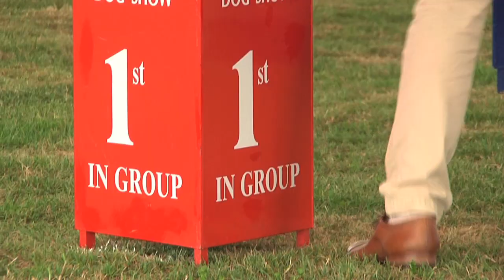Richmond Dog Show 2016 - Hound group FULL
Watch the FULL Richmond Hound group here!
The second group of the weekend at Loseley Park for Richmond championship dog show 2016 was the Hounds where Jerry Robertson awarded the win to an Irish Wolfhound - Ch Hydebeck Imperial Dream.
In second he placed the Rhodesian Ridgeback, winner of the group at Richmond a few years ago, Ch Jockular Lord Leonti at Tsjakka with third going to last week's group winner at City of Birmingham - Multi Ch Jet's Man In The Moon the Greyhound and fourth was the Whippet Ch Nothing Compares To You at Crosscop who was Reserve Best in Show at Crufts.